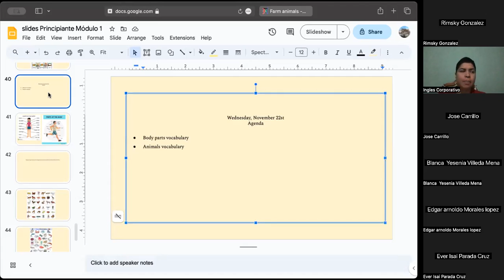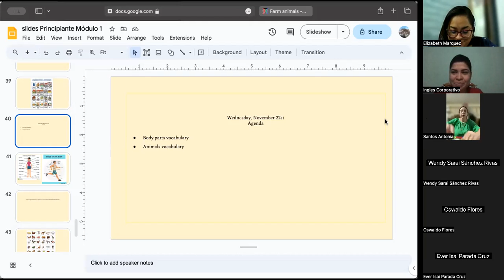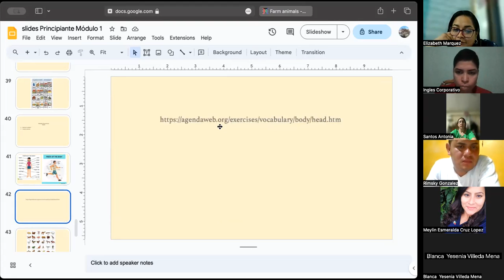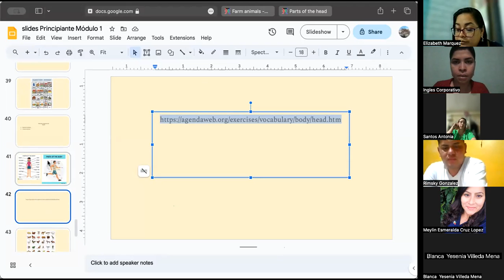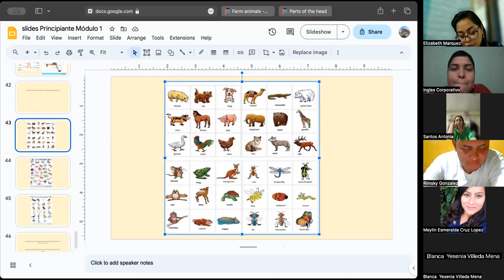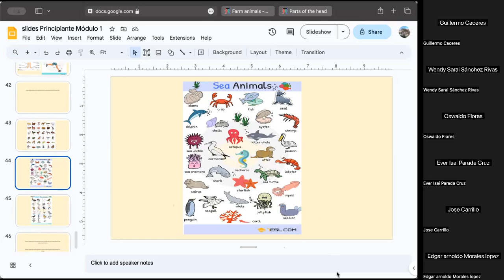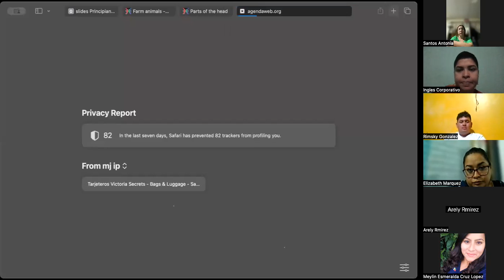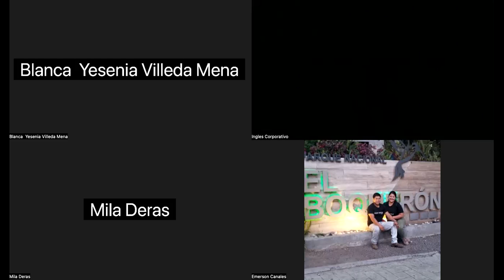SESSION 14-22/11/2023-P1-02-8-9-PM-11-2023-MIRANDA-ANIMALS AND PARTS OF THE BODY